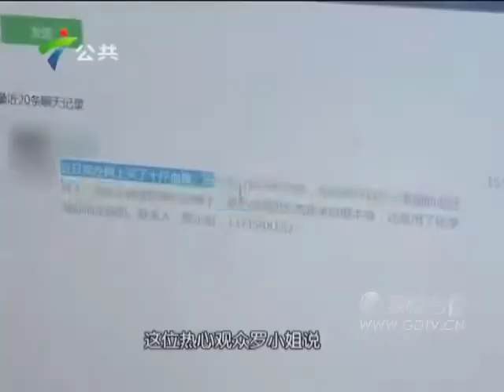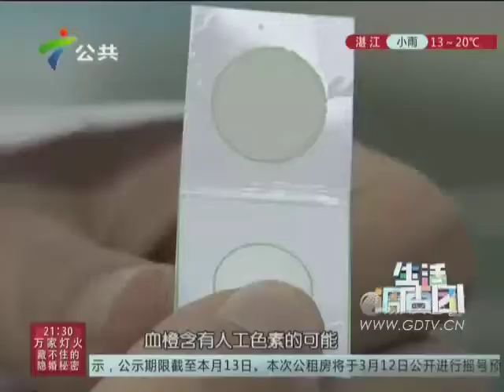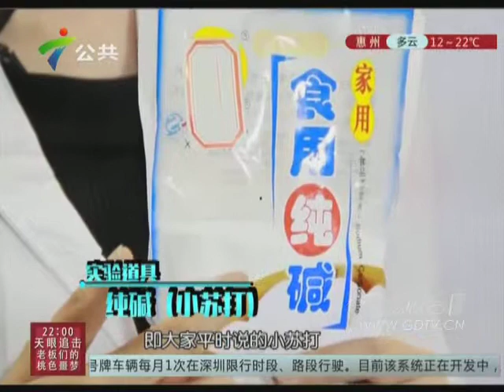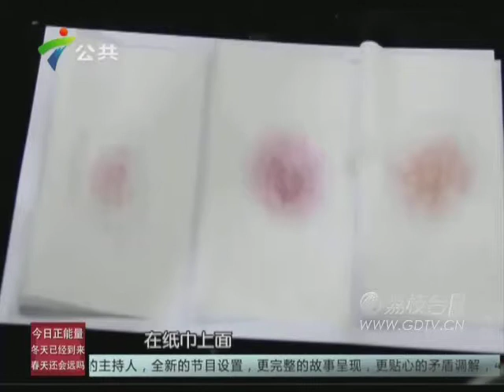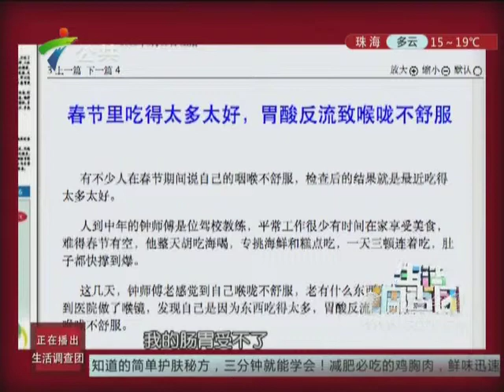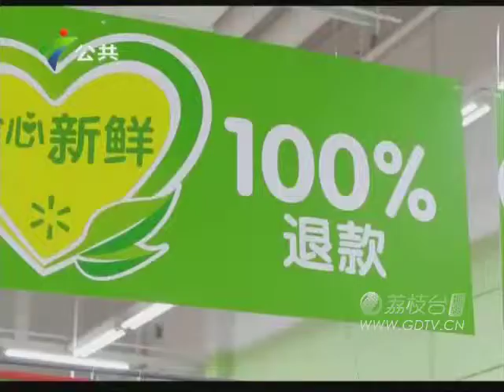20150210血橙是天然的吗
血橙是天然的吗